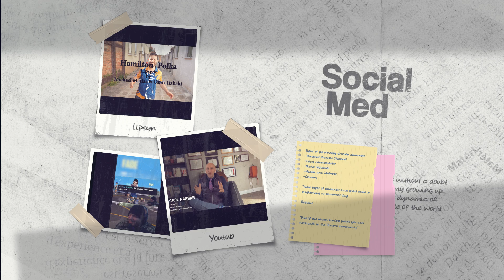Video Introduction for Upwork Profile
Let's make a real connection and create something great!